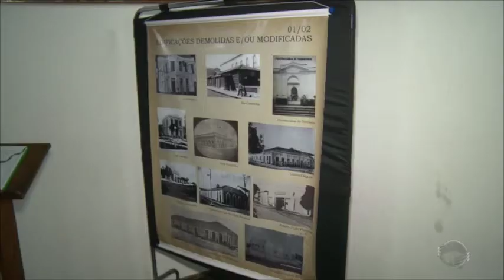Exposição: Obras destacam patrimônio histórico de Teresina